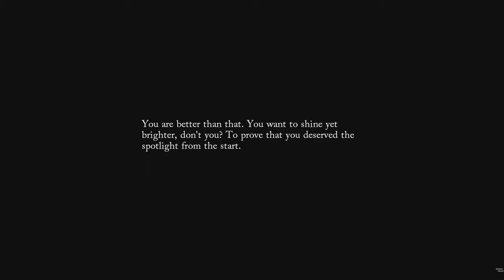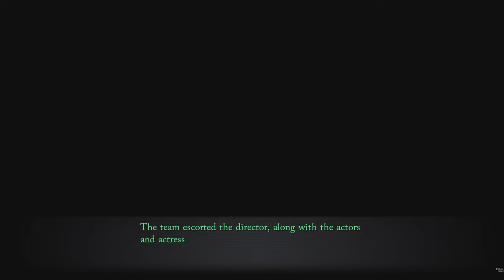Trails Through Daybreak - Parade - Al Jumeirah Hotel #43